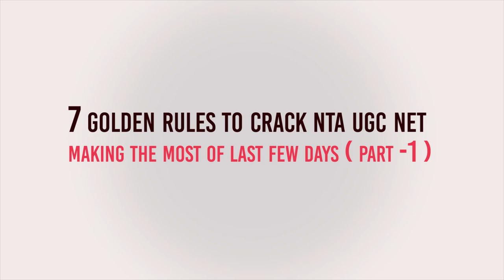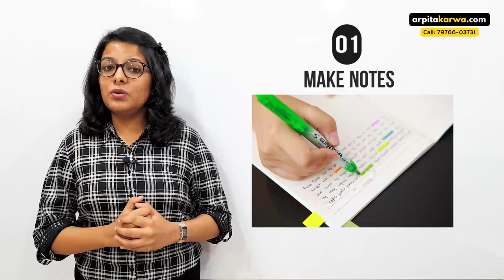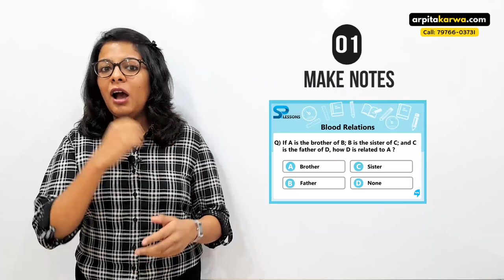7 Golden Rules to Crack NTA UGC NET | Making the Most of Last Few Days (Part 1)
Your preparation plan for NTA UGC NET Exam should be ready by now. If not, then plan it as per the tips given in this videos and get sure shot success in UGC NET Exam. Undoubtedly, NET is a tough nut to crack. It requires consistent hard work, considerable effort and time devotion. But, out of 24 hours a day that we get, a religious devotion of few hours towards the preparation isn’t that difficult! So, for nailing NET exam, one needs to do away with the demon of fear that lingers inside him/her. It is more so important for those who are stuck in the corporate life and are hesitant to strive for their dreams. Life is too easy to complicate! But there is a way out of that complication. Nothing is difficult if things are made to look easy. In order to make things easy for all those corporate people, we have compiled a list of 7 golden rules, which will help them to strive towards their dream , unhindered.